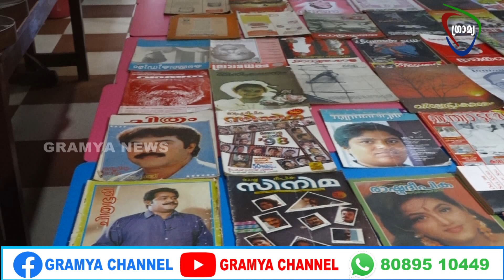മാതൃഭാഷയുടെ പൈതൃകം പകരുന്ന പ്രദര്‍ശനമൊരുക്കി വിദ്യാര്‍ത്ഥികളുടെ മാതൃഭാഷാ സാംസ്‌കാരിക പ്രദര്‍ശനം